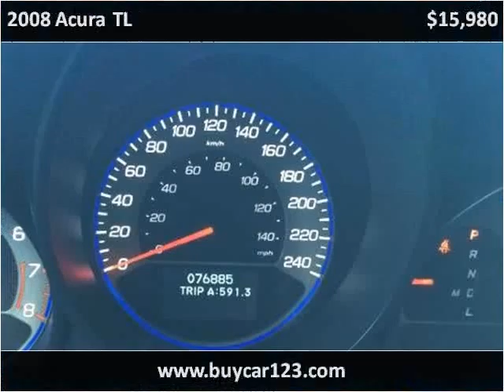2008 Acura TL Used Cars Vancouver BC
This 2008 Acura TL is available from Buy Car 123.